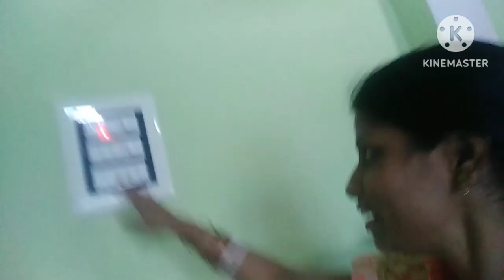💕Pahuch gayi mai apne sasural💕Aate hi lag gayi kitchen mai duty🤗😍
My self sangeeta, a full time vlogger, a wife,a mother, a daughter, a sister, a daughter-in-law, and a sister-in-law.I am currently residing in Delhi, along with my husband and child.But I am from Bihar.
 my channel. I will be thankful and grateful. Lots of love to u all.